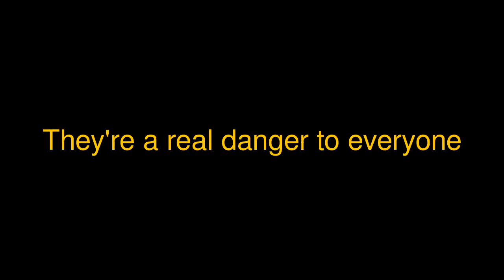Remington model 770 .270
shooting some zombies with my new toy...